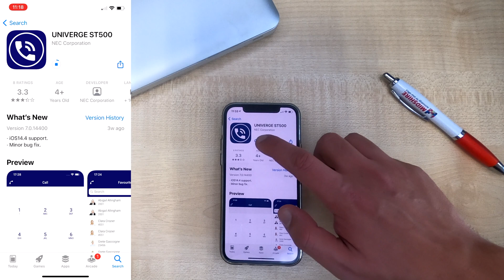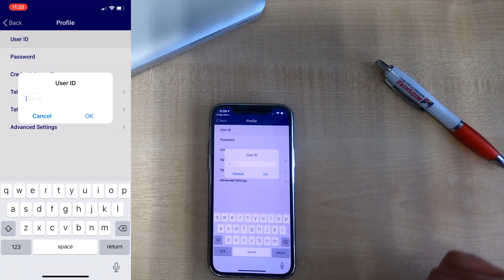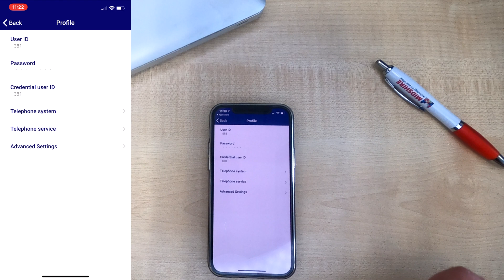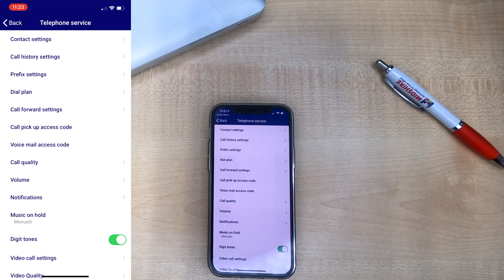How to Install and Configure NEC ST500 App for iOS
Hi there, today we will be demonstrating how to install and configure the ST500 NEC Application for iOS.